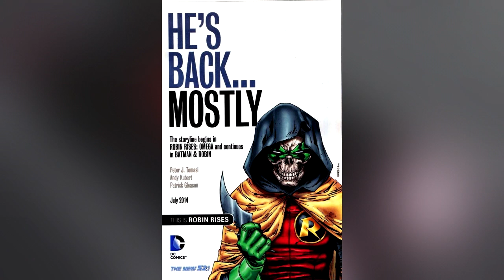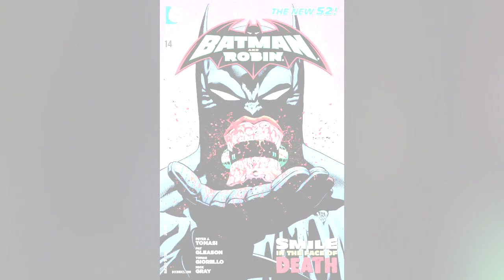Why So Nerdy #1 - Batman and Robin NEW 52 Series (Damian Wayne Returns!)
Here on ZandTComics I will bring you the best entertainment videos ever ranging from Comic Books to Movies to Pretty Much Everything! I have a twitter and a Ask.fm if you would like to keep in contact with me. You'll find me streaming on Twitch a lot also (Twitch Will Be Coming Soon).  It's only $0! Don't forget to have a great day and don't let the joker get to you.